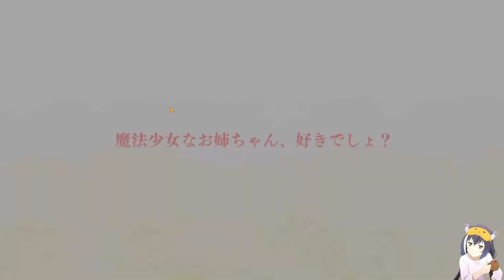Day 143: Princess Connect - Limited Banner Shizuru (Noir)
The limited banner Shizuru (Noir) is the physical type unit. Her union burst will deal physical damage, the amount of damage will determined by damage dealt up to 2 times. Beside the physical damage it also give physical increase buff to all unit and heal her own HP. Her skill one will grant physical damage increase around her and give the shield for physical damage, also when the battle start nullify 3 incapacitations debuff. Skill 2 will give physical damage within area and binds them. Last her Ex skill will increase physical damage when the battle start.